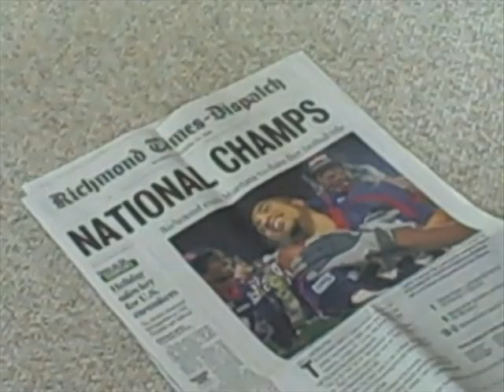Richmond Spiders - Buy A Ticket - Defending FCS Football Champs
The 2009 Richmond Spider football team brings back the players, coaches and attitude necessary to defend the 2008 FCS championship, but it won't be easy. Every Spiders fan who enjoyed the amazing experience of winning the 2008 championship can pay back the Spiders by buying a season ticket and encouraging friends to do likewise. As national championship calibre fans we need to support the team like we did in Chattanooga. Go Spiders! Go fans! Buy a season ticket!